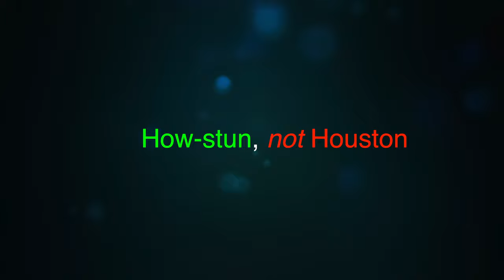Lower Broadway - Canal to Broome St, NYC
We walk along lower Broadway starting at Canal St and ending a short time later at Broome St in the SOHO district of Manhattan. Tags are inserted at the cross streets to enable the viewer to pinpoint exactly where we are walking.